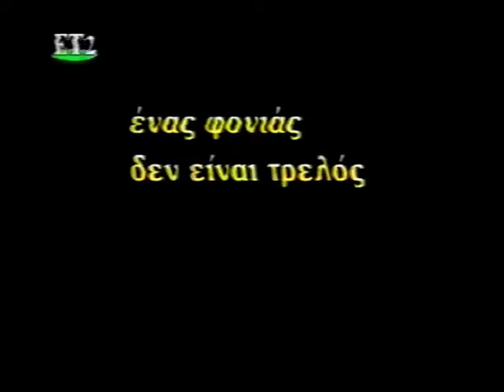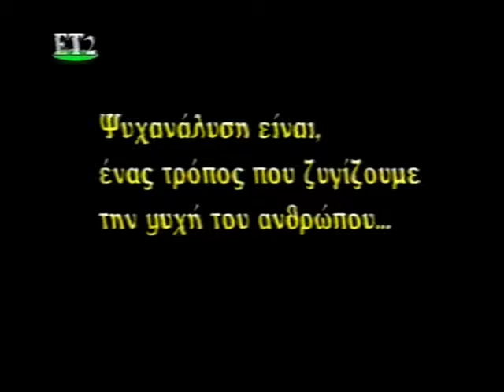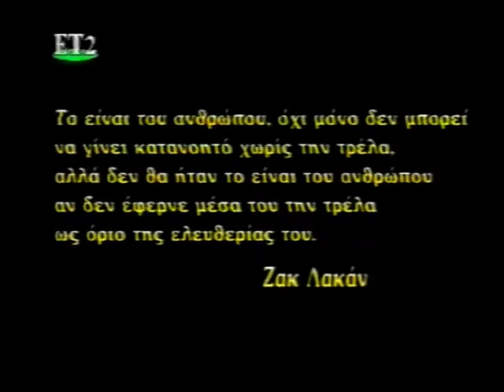Φωτεινή Τσαλίκογλου: Η τρέλα, τόσο μακρυά τόσο κοντά Ι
Μία σειρά ντοκυμαντέρ για την ψυχασθένεια και την ιδρυματοποίηση των αθενών.
Η σκηνοθεσία είναι του Γιάννη Κασπίρη. Τα κείμενα και η επιμέλεια, της Φωτεινής Τσαλίκογλου.

ΕΡΤ-2 @1996
{Τα δικαιώματα του ντοκυμαντέρ ανήκουν στους δημιουργούς του και την κρατική τηλεόραση.}